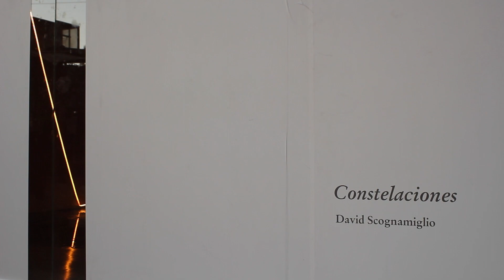David Scognamiglio / Constelaciones (2014)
Un video de Pablo Fante, 2014.
Registrado en la Galería Gabriela Mistral (Galería de Arte Contemporáneo).